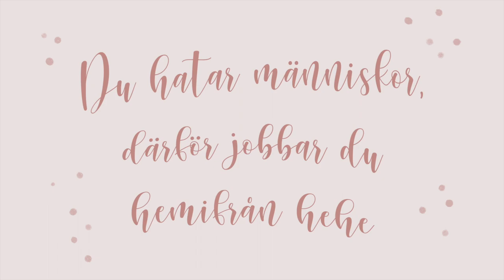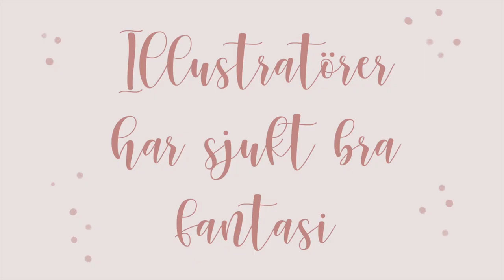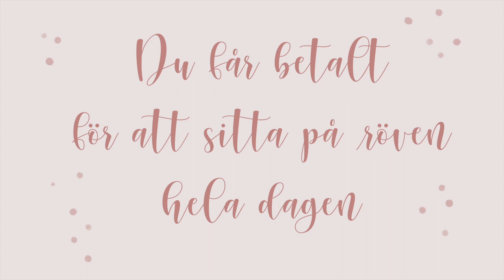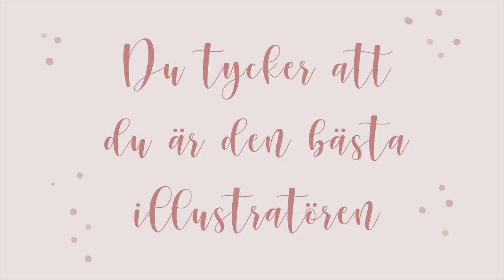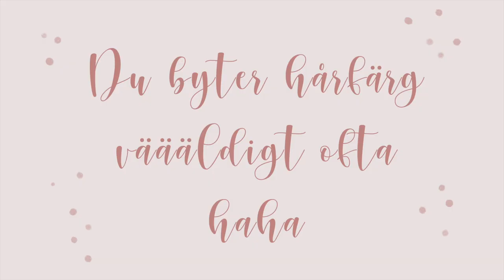"Ni är sjukt jobbiga personer" - fördomar om illustratörer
HAJ!! Här har vi nog min nya favoritvideo. Fördomar om att jobba som illustratör. Samt några fördomar om mig, för hallå, jag är alldeles för självupptagen för att inte ha med dem. Hehe.
Hoppas ni gillar den!! KRAM